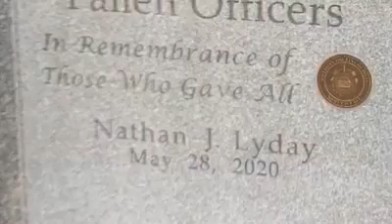Nate Lyday's name unveiled at Ogden's Fallen Officer Memorial Video Courtesy: Odgen Police Departmen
Nate Lyday's name unveiled at Ogden's Fallen Officer Memorial
Video Courtesy: Odgen Police Department